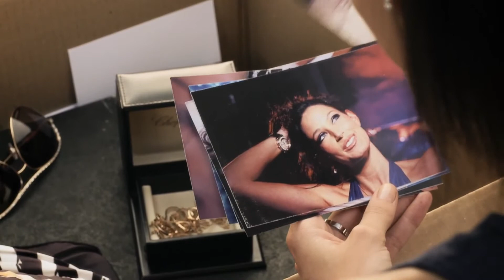Chopard Happy Diamonds - The Universe of Happiness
Представляем новую рекламную кампанию для линейки ювелирных драгоценностей и часов Chopard Happy Diamonds